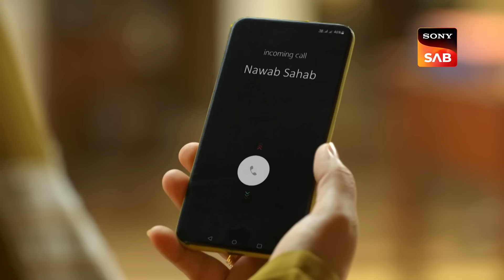Pushpa Ji Ki Good News - Maddam Sir - Ep 730 - Full Episode - 6 Feb 2023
Episode 730: Pushpa Ji Ki Good News
Billu Champat begins to have doubts as Pushpa Ji begins to feel lightheaded and queasy. When Billu overhears a call between Pushpa Ji and Nawab Sahab, his skepticism is furthered. Billu is instructed by Karishma Singh to go to the clinic with Pushpa Ji for a checkup. Pushpa Ji devises a scheme to get rid of Billu so that she can go to the maternity hospital by herself. Pushpa Ji receives the surprising news that she is expecting a kid from the doctors. What will occur after that? Watch out for that!